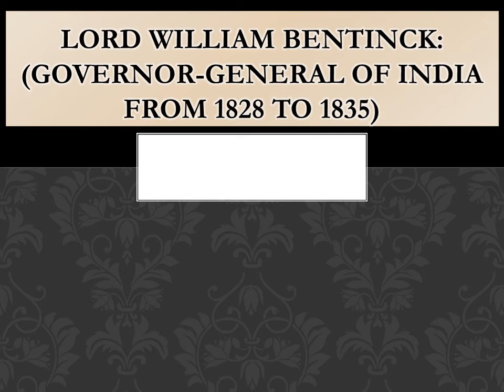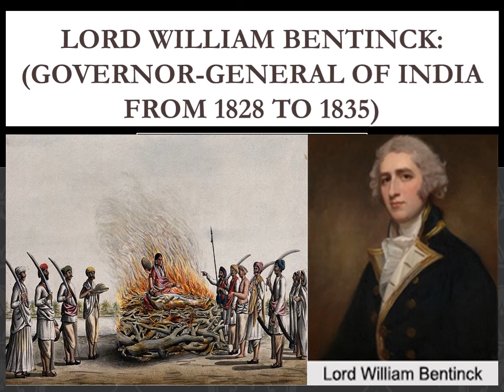Governor General - (William Bentinck)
It's Just for funny way to remember easily